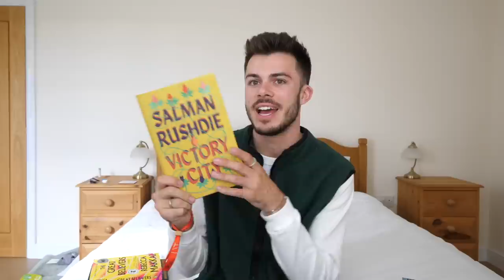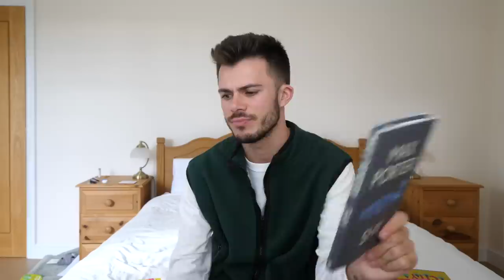every book i brought with me for a 12 day book festival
i'm at Hay Festival for 12 days -- these are the books i packed with me!!